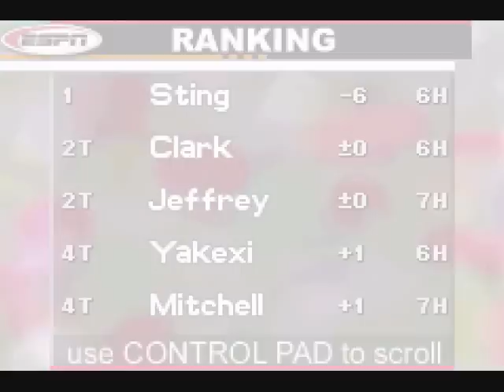Quick Hit - ESPN Final Round Golf 2002 (GBA)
I used to play this game a lot a few years back, so I thought I'd revisit it. I was doing really good in a tournament and I didn't want to start all over so that's why I don't start at the first hole. This was made by Konami and has some great music with simple and fun gameplay.